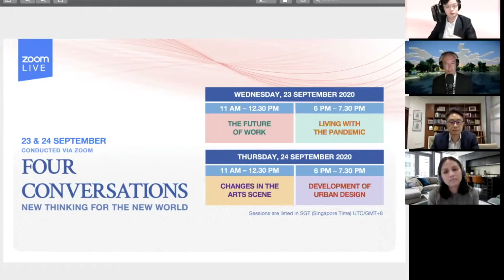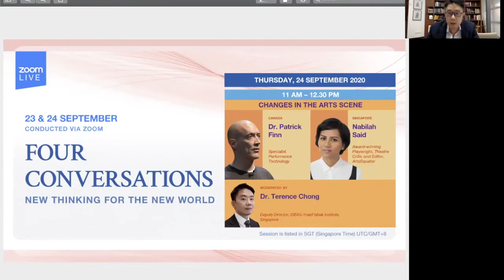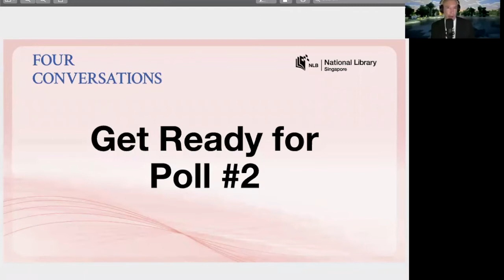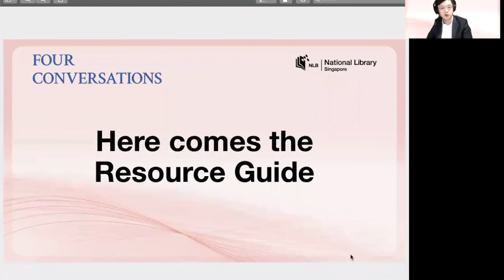Changes in the Arts Scene | Four Conversations 2020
2020 has accelerated transformation throughout the world, affecting many facets of our lives. In this conversation, we explore how the Arts sector transforms itself in this virtual era and ensure its effectiveness and value in society.

Dr Patrick Finn, Specialist, Performance Technology and Director of Game Lab (Canada)
Nabilah Said, Award-winning Playwright, Theatre Critic, and Editor, ArtsEquator (Singapore)

[Moderated By]
Dr Terence Chong, Deputy Director, ISEAS - Yusof Ishak Institute, Singapore

FourConversations is an annual signature programme which brings thought leaders together to share new possibilities for the future, inspire lifelong learning and create new knowledge.